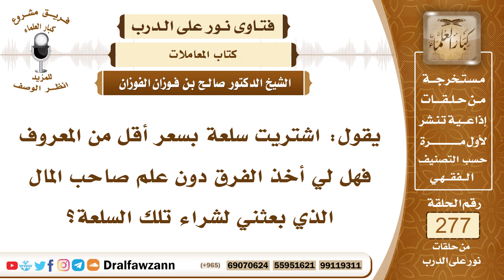4691- اشترى سلعة بأقل من سعرها فهل يرد الزائد للموكِل أو يأخذه؟ - الشيخ صالح الفوزان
السؤال: جزاكم الله خيرًا، يقول: اشتريت سلعة بسعر أقل من المعروف فهل لي أخذ الفرق دون علم صاحب المال الذي بعثني لشراء تلك السلعة؟
الجواب: يجب عليك الصدق، وأن لا تأخذ شيئا إلا ما أعطاك الموكل، فإذا أمرك أن تشتري هذه السلعة بمئة ريال مثلا ووجدتها بتسعين فإن الواجب عليك أن ترد إليه الزائد، ترد إليه العشرة، إلا إذا سمح بها لك.

السيرة الذاتية :
للاشتراك في قناة الشيخ صالح الفوزان

14_ الشيخ محمد أمين الشنقيطي
يتيوب

15_سماحة المفتي عبد العزيز آل الشيخ
 يوتيوب

رئيس الفريق
لمشروع كبار العلماء